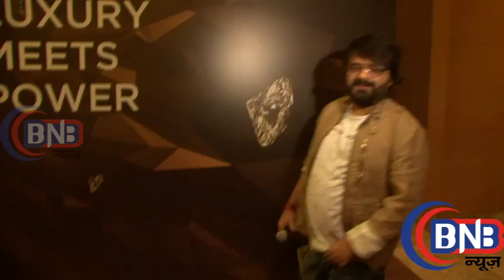Launch of a glamorous new car Toyota Inova Crysta by Pritam Da